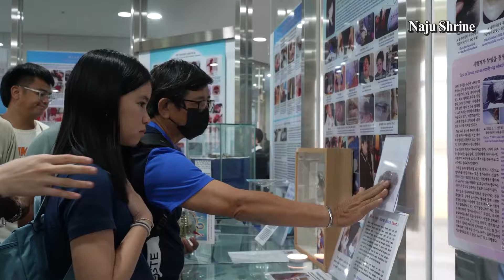Grace-filled 39th Anniversary of Our Lady of Naju's Tears in June 2024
🔔 Our next celebration is from October 18-22, 2024 (5 days, 4 nights, Anniversary of the First Weeping of Tears of Blood of Our Lady of Naju).